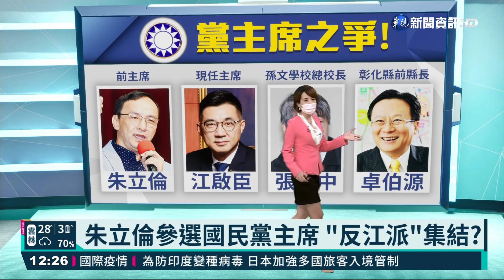朱立倫參選國民黨主席 "反江派"集結?｜華視新聞 20210803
國民黨主席選舉9月登場，除了現任主席江啟臣爭取連任之外，前主席朱立倫，今(3)日也現身對外宣布投入選舉！黨內認為在前高雄市長韓國瑜、國民黨智庫副董事長連勝文，參選機率不高下，形成「反江派」勢力集結！至於新北市長侯友宜，面對挺江派要拱他出來參選2024年總統，卡住朱立倫的說法，侯友宜低調回應，大家好好守住疫情！